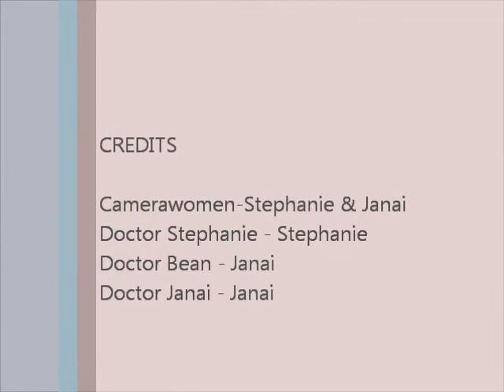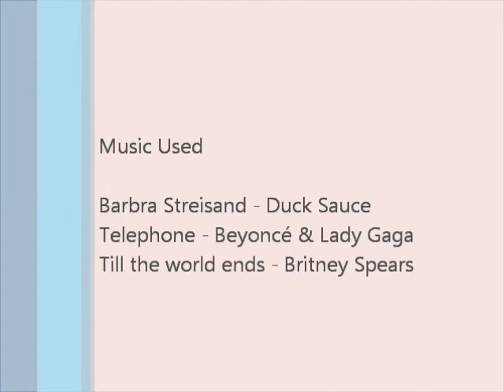How do Telephones work? Physics 30 STS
Dr. Bean, Dr. Janai, and Dr. Stephanie go on a great quest to find out the mystery behind how telephones work, and then party it up afterwards.